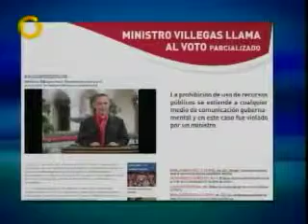Capriles al Ministro Villegas